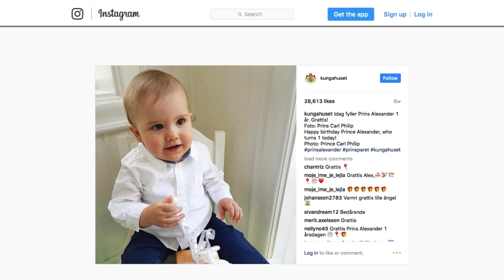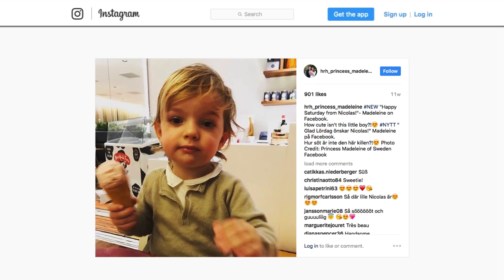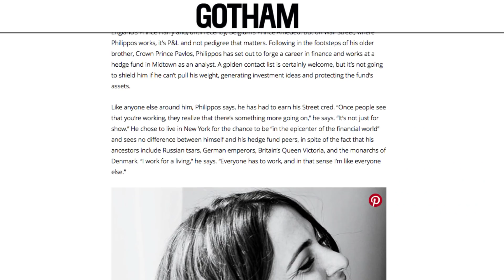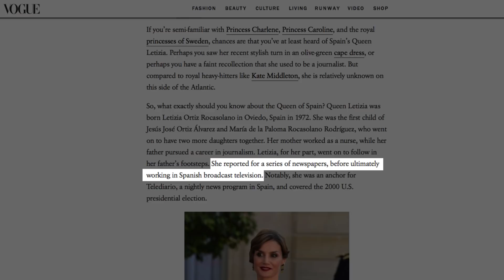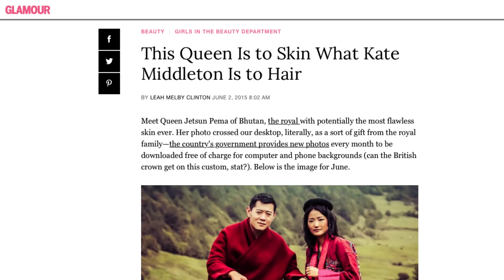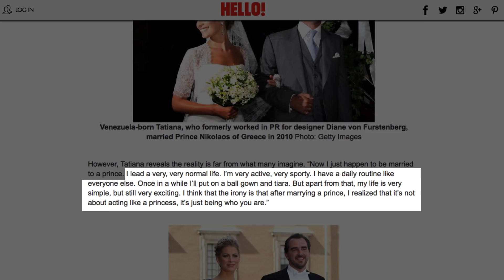The Most Beautiful Royals On Earth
When we think of the Royal Family, automatically our thoughts tend to turn in the direction of the British monarchy. Meghan Markle and Prince Harry make an incredibly stunning couple, as do Kate Middleton and Prince William. Even Queen Elizabeth II was once known for her breathtaking appearance. But what about royalty from other parts of the globe? Are they gorgeous too? Yes!

You’d be surprised how many beautiful members of other royal families exist out there in the world. We did some digging and have created this list of the most beautiful royals on Earth. You can thank us later.

Crown Princess Mary of Denmark | 0:00
Prince Carl Philip of Sweden | 0:46
Princess Madeleine of Sweden | 1:21
Prince Philippos of Greece and Denmark | 1:50
Crown Prince Hamdan of Dubai | 2:26
Queen Letizia of Spain | 3:05
Lady Gabriella Windsor of England | 3:31
King Jigme and Queen Jetsun of Bhutan | 3:55
Charlotte Casiraghi | 4:26
Pierre Casiraghi | 4:46
Queen Rania of Jordan | 5:08
Princess Ameerah of Saudi Arabia | 5:29
Princess Tatiana of Greece and Denmark | 5:57